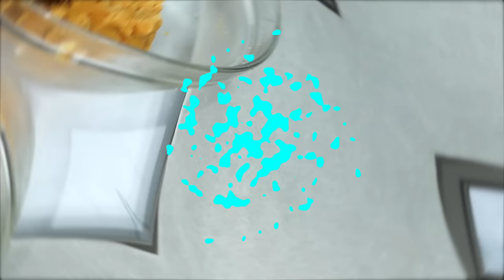COMO HACER CAKE POPS / Fácil, rápido y SIN MOLDE!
Les dejo la receta de estas cake pops hermosas! 😍

≪ Ingredientes ≫

➤ 50gr Queso Crema firme
➤ 80gr a 100gr Dulce de Leche, crema de mantequilla o chocolate
➤ 300gr Chocolate Blanco
➤ 100gr Chocolate Semi amargo